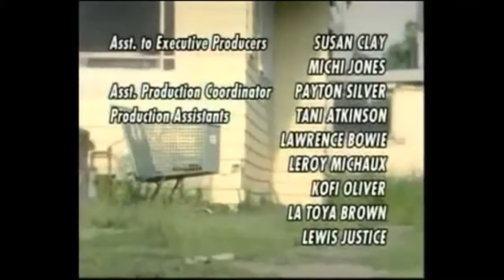South Central TV Show | Season 1 | Episode 2 | ‘Money’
Episode Synopsis:
Embarrassed by the prospect of going on welfare, Andre takes a loan from a gangster who was friends with his older brother, Marcus. Joan is furious, as she fears that Andre is becoming involved with the same activities that led to his brother's death.

Show Background:
South Central was an American comedy series that aired on the Fox network from April 5, 1994 to June 7, 1994. The series was set in 1990's South Central Los Angeles, and dealt with the lives of an African American family, the Moseleys, and issues such as gang violence, drugs, dating, sex, school, and unemployment.

Creator: Ralph Farquhar & Michael J. Weithorn
Stars: Tina Lifford, Larenz Tate, Tasha Scott, Keith Mbulo, Paula Kelly & Ken Page